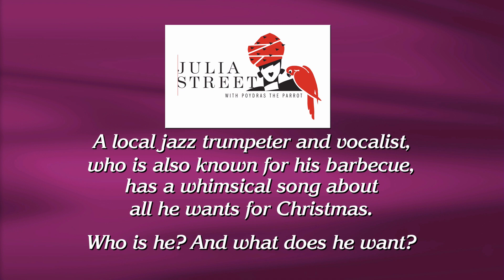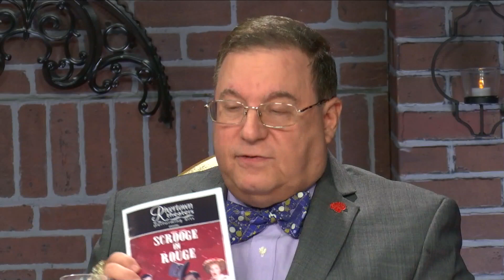Steppin' Out - December 6th, 2019